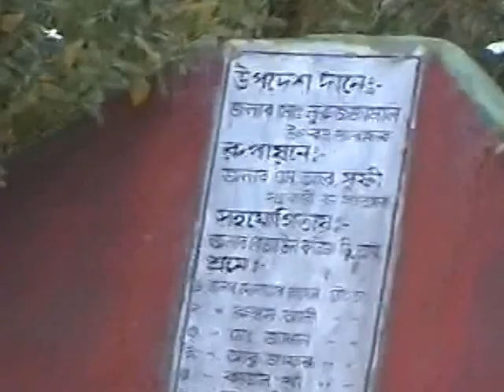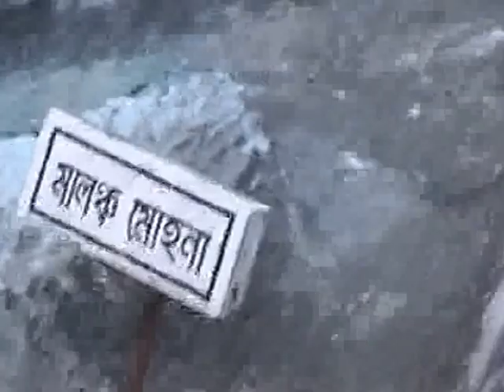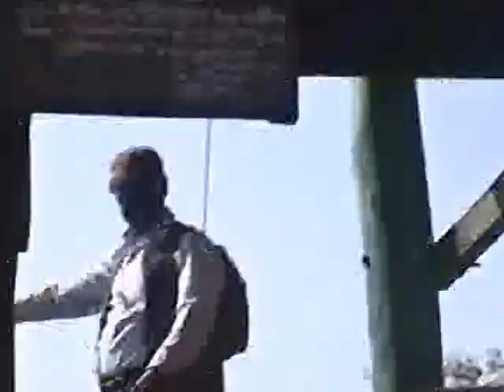sundorban tour 1998 its a 17 years old vedio 01 .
sundorban tour 1998 tour by lions club.